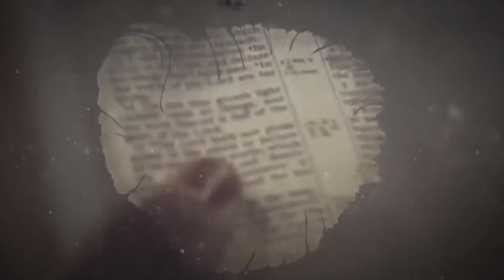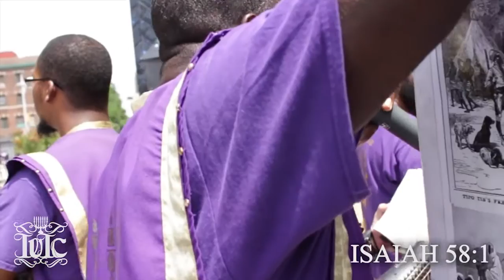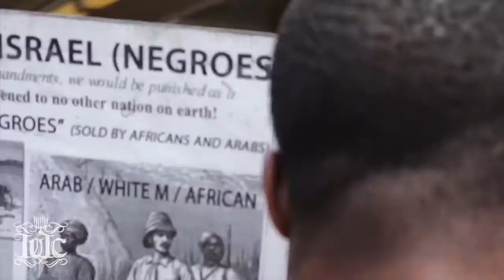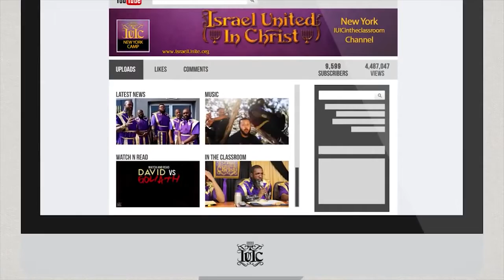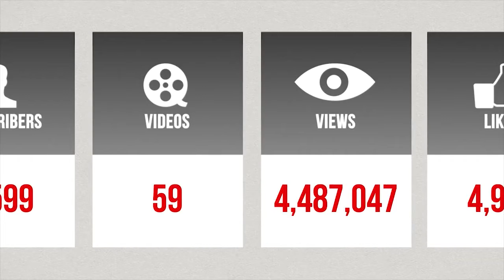Why Do Christians Reject The Bible...IUIC